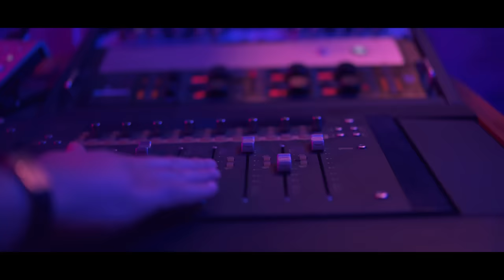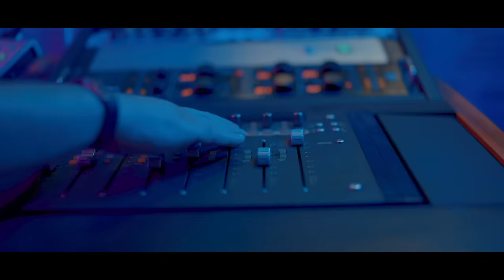علي جاسم وحمزة المحمداوي وعلي ماجد - راضي عليك | 2022 | Ali Jassim & Al-Muhammadawi & Ali Majid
كلمات - براء نشوان
الحان - علي جاسم
وتوزيع - سرمد عز الدين
ماسترينغ - ايسر القاسم
احمد الهلالي - Network Administrator

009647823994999